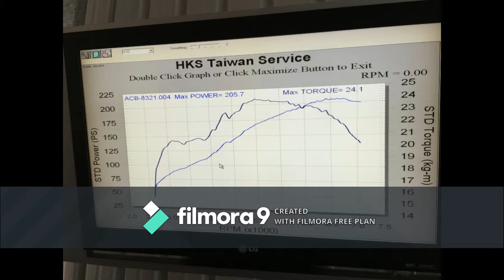Memory of Alfa Romeo 164 Racing Days,PIC大鵬灣 Taiwan-part1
PIC大鵬灣 Taiwan